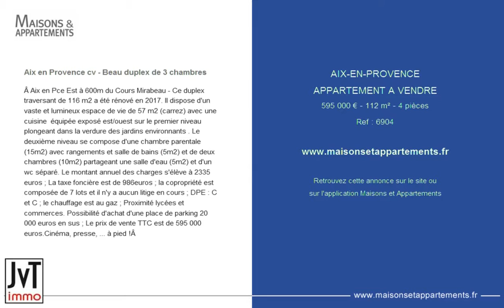AIX-EN-PROVENCE - APPARTEMENT A VENDRE - 595 000 € - 112 m² - 4 pièces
Référence : 6904

Aix en Provence cv - Beau duplex de 3 chambres
Â Aix en Pce Est à 600m du Cours Mirabeau - Ce duplex traversant de 116 m2 a été rénové en 2017. Il dispose d'un vaste et lumineux espace de vie de 57 m2 (carrez) avec une cuisine  équipée exposé est/ouest sur le premier niveau  plongeant dans la verdure des jardins environnants . Le deuxième niveau se compose d'une chambre parentale (15m2) avec rangements et salle de bains (5m2) et de deux chambres (10m2) partageant une salle d'eau (5m2) et d'un wc séparé. Le montant annuel des charges s'élève à 2335 euros ; La taxe foncière est de 986euros ; la copropriété est composée de 7 lots et il n'y a aucun litige en cours ; DPE : C et C ; le chauffage est au gaz ; Proximité lycées et commerces. Possibilité d'achat d'une place de parking 20 000 euros en sus ; Le prix de vente TTC est de 595 000 euros.Cinéma, presse, ... à pied !Â

Cette annonce vous est proposée par l'agence JVT IMMO